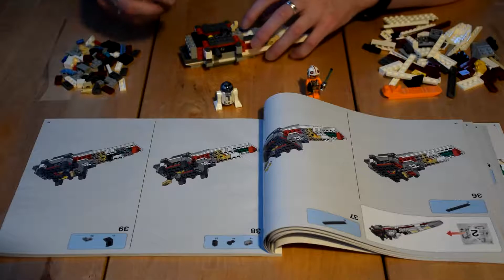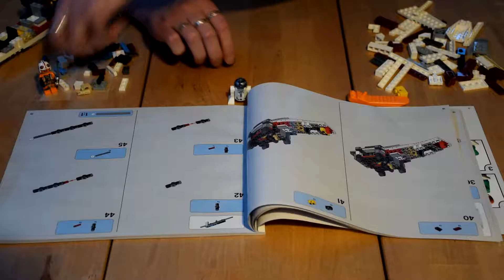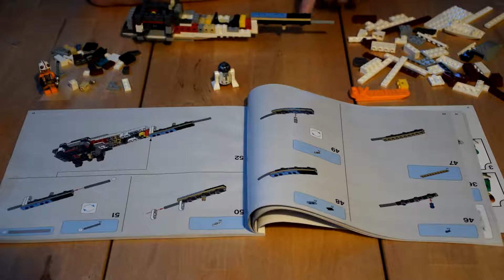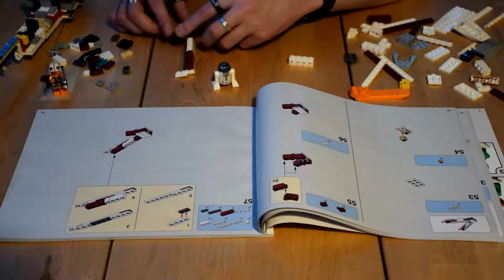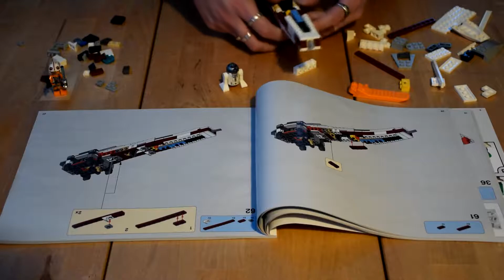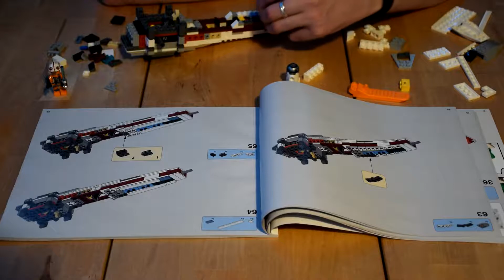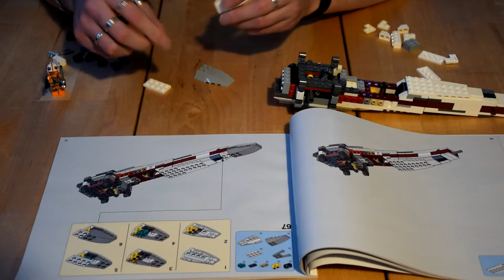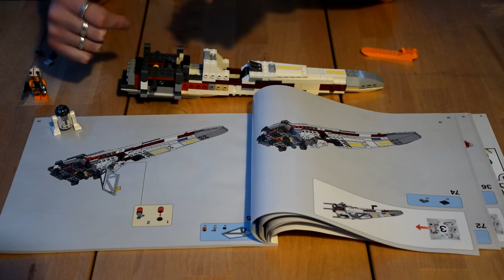Lego Star Wars: Le corps du X-Wing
Le montage du X-Wing continue avec la partie centrale du vaisseau qui prend forme. Encore 4 autres étapes mais on à déjà une idée de la taille finale de ce Lego.